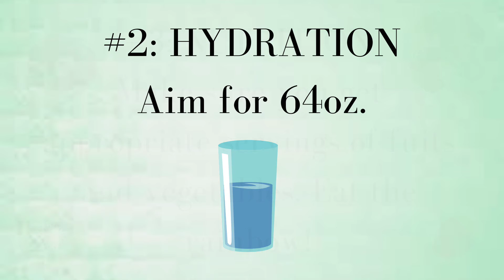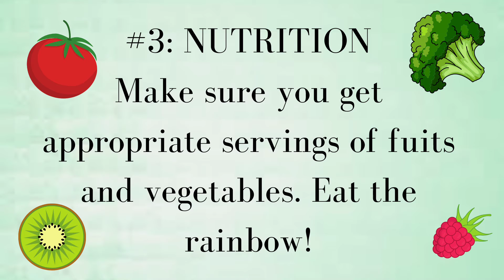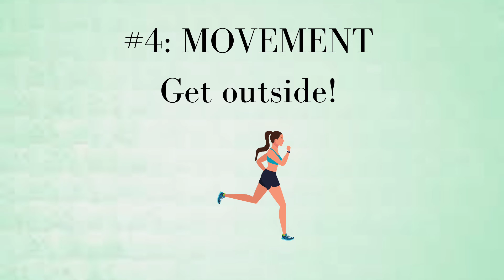S2, Ep 27 - More of the Four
Lindsay Heck and Eric Garrison share with us four key components to include in to our everyday lives to help us continue to flourish.  They had the opportunity to join in on the Prolog app that touches on these four key points:  sleep, hydration, appropriate servings of fruits and vegetables & movement.